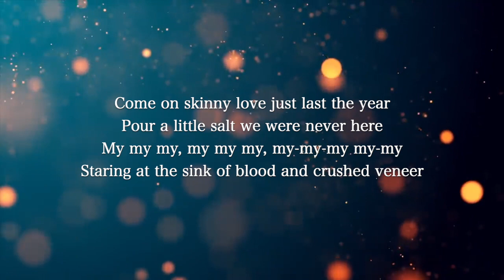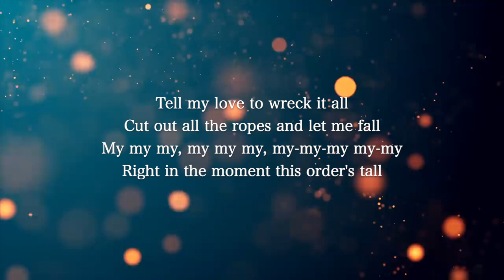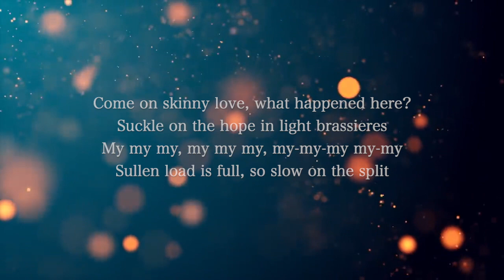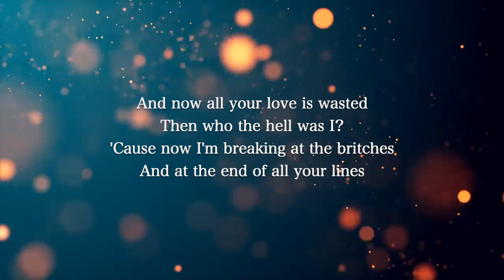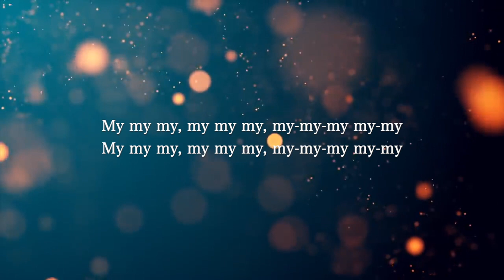【Guitar Karaoke Instrumental】Skinny Love / Birdy【Lower Key】